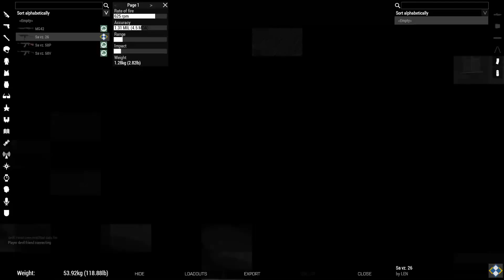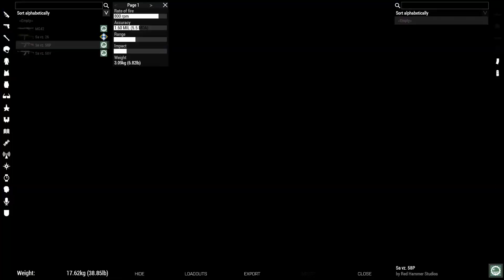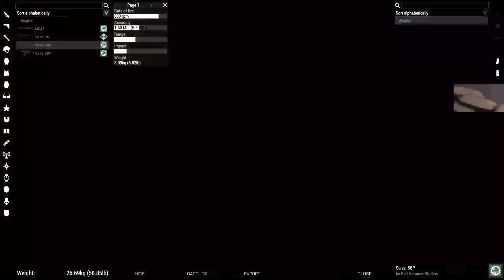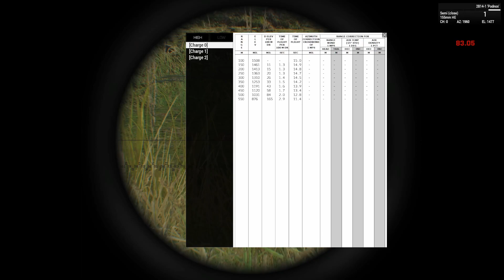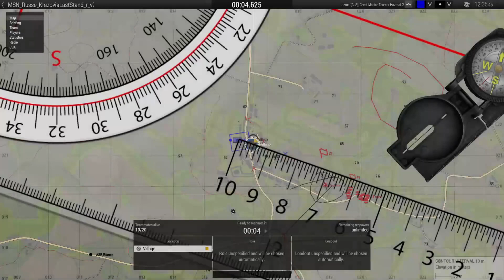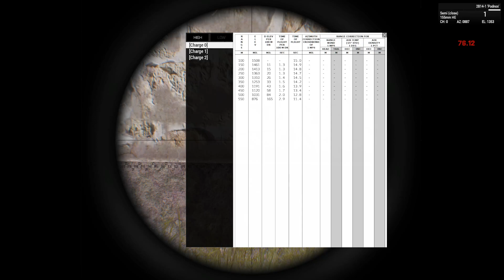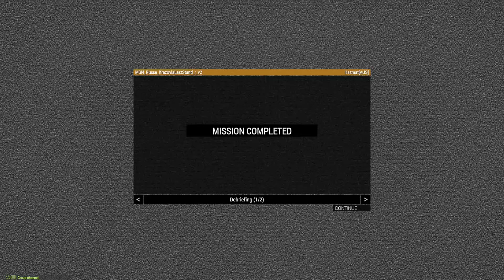TSB OP: Krazovian last stand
This Op was zeused by Der Russe